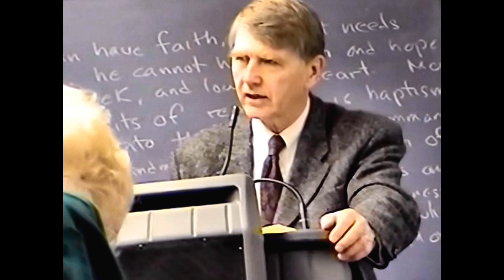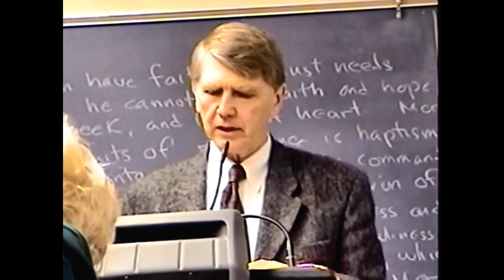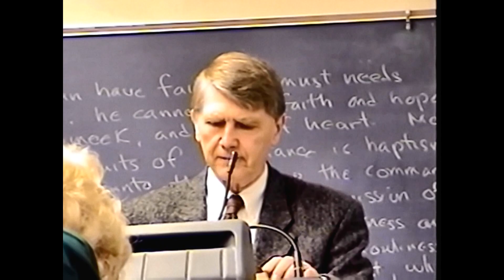Eugene England on the Book of Mormon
Clip from lecture given on Book of Mormon December 24, 2000 in Provo, Utah.